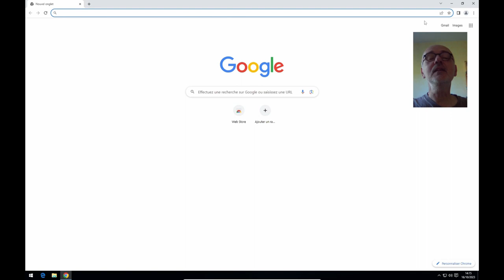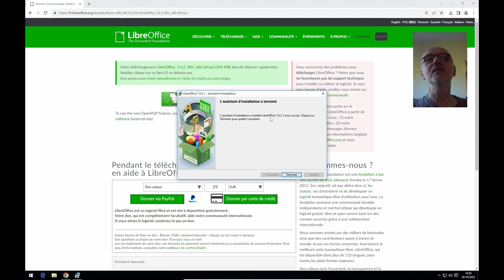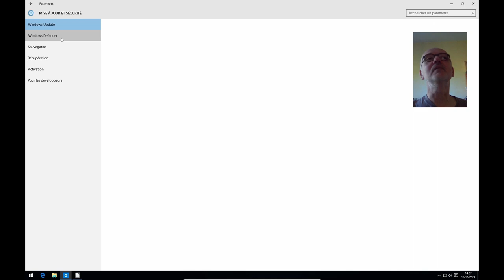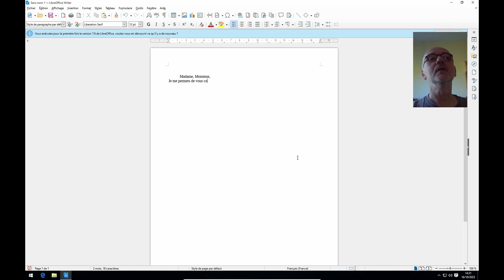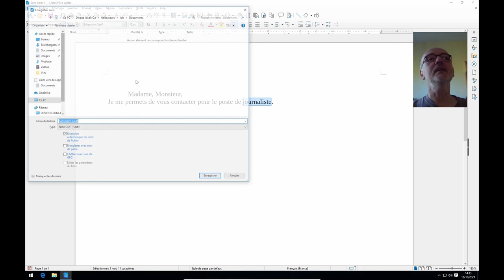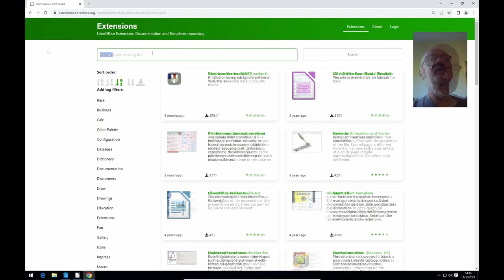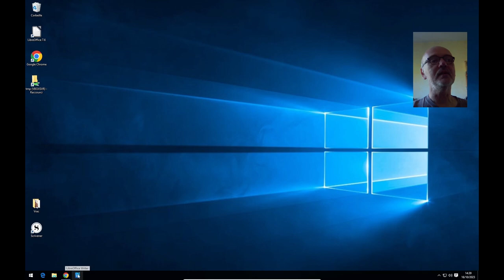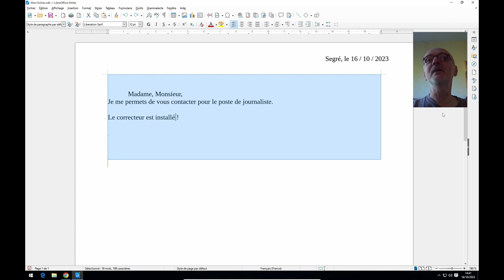Comment récupérer et installer LibreOffice, et lui ajouter le correcteur grammatical en français !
On continue avec l'installation de LibreOffice.

L'étape suivante sera un petit topo sur les raccourcis clavier et souris, et l'usage basique de LibreOffice Writer.